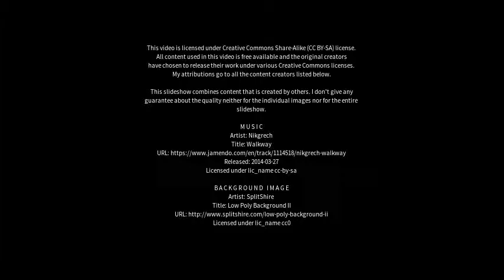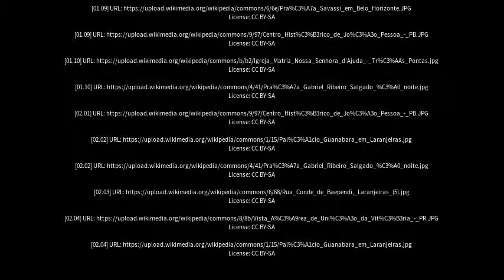Best places to visit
Best places to visit - Baependi (Brazil) Best places to visit - Slideshows from all over the world - City trips, nature pictures, etc.